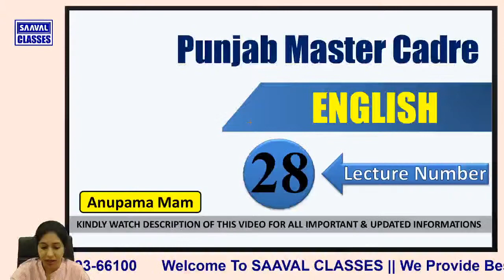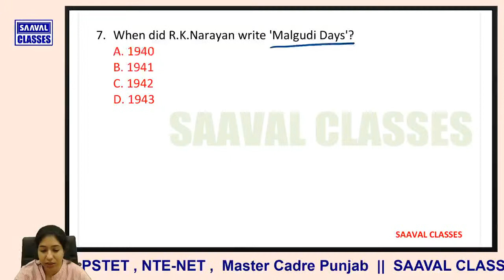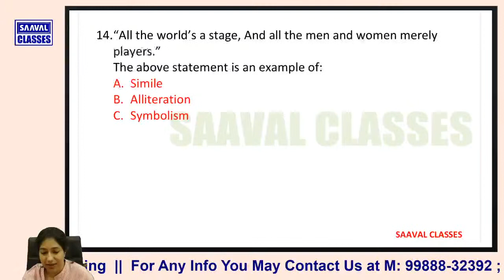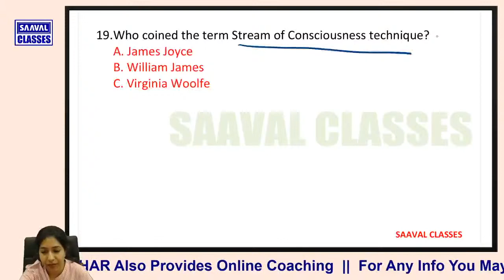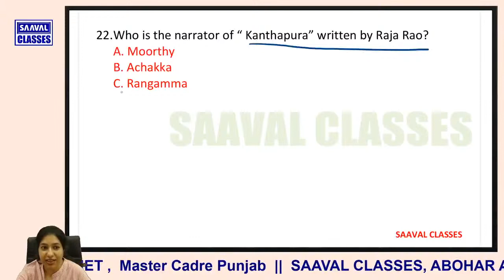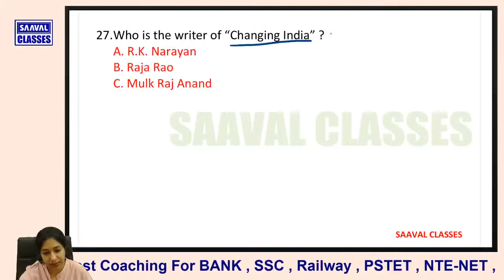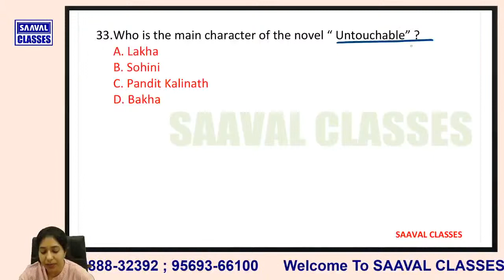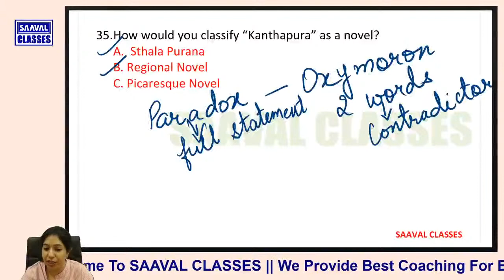Lec-28 MCQ English Master Cadre